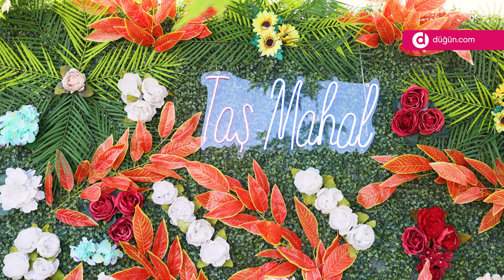Taş Mahal Luxury Garden - Tanıtım Videosu - Düğün.com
Taş Mahal Luxury Garden Buca İzmir’de yer alan kır düğün mekanlarından biri.